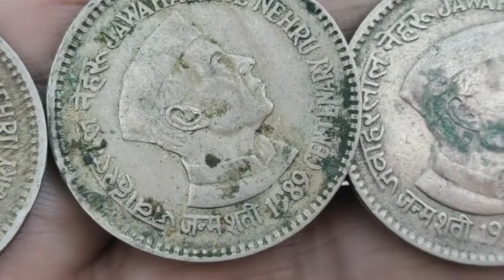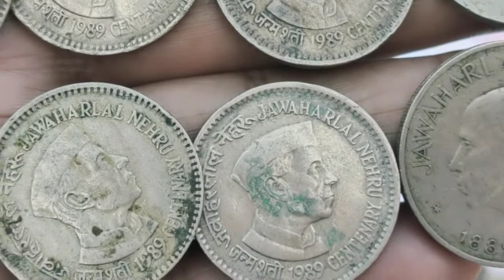MANOJ Rana basic nowledge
1 rupees coins Jawaharlal Nehru  noida mint rear coins value